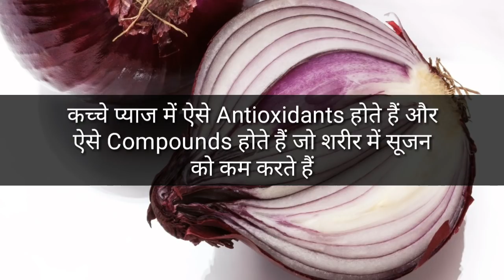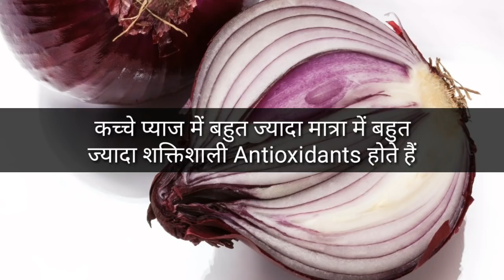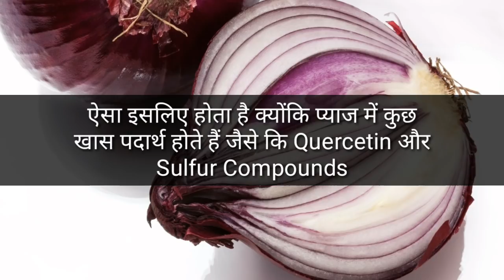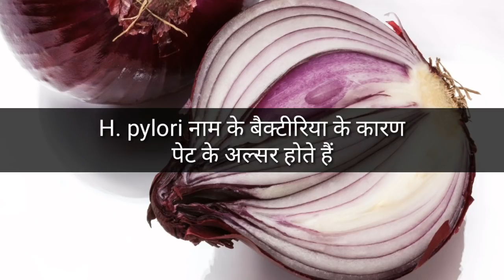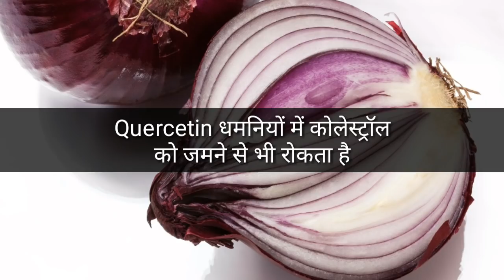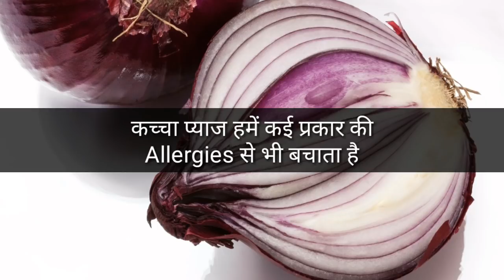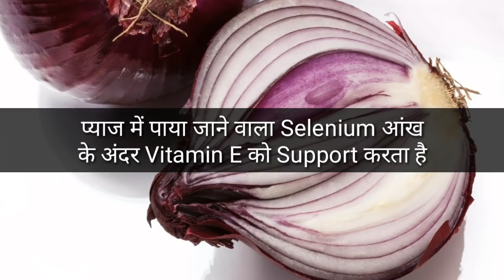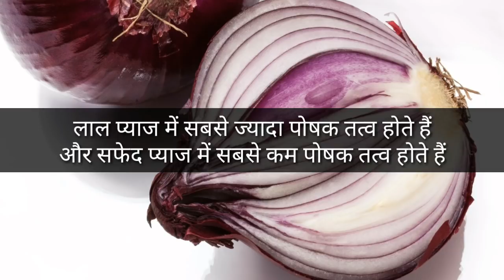कच्चा प्याज खाने के बेमिसाल फायदे, Health Benefits Of Eating Raw Onions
Health benefits of eating raw onions.

Pawan Uppal